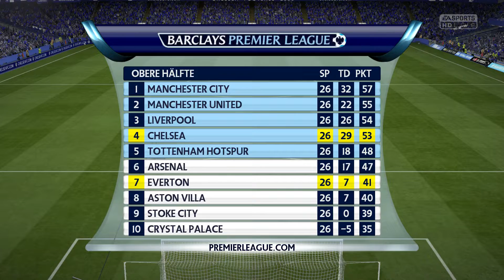Let's Play Fifa 15 Spielerkarriere #153 - Everton bereitet Probleme [Full HD | Deutsch]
Hallo Freunde der gepflegten Unterhaltung.